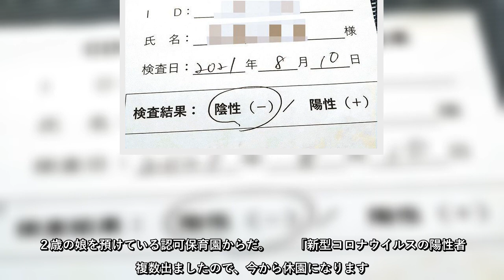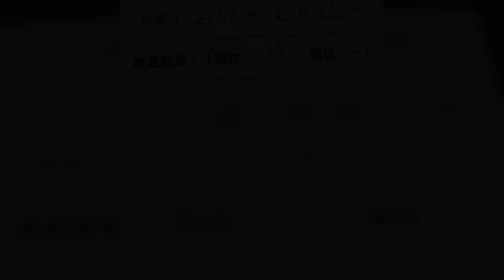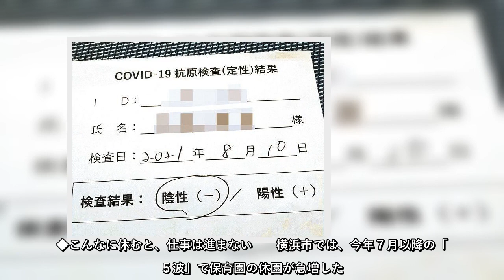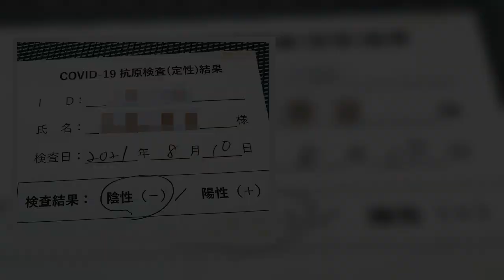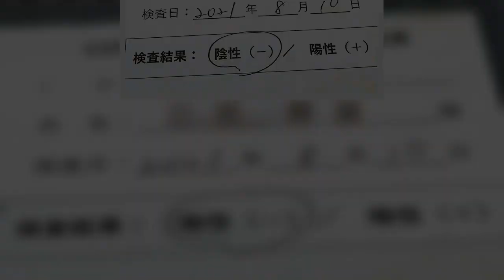◆収入面も精神面も、きつかった ８月上旬。アルバイト先のスーパーで仕事着に着替え、売り場に出ようとした際、携帯電話が鳴った。２歳の娘を...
#◆収入面も精神面も、きつかった　８月上旬アルバイト先のスーパーで仕事着に着替え、売り場に出ようとした際、携帯電話が鳴った２歳の娘を